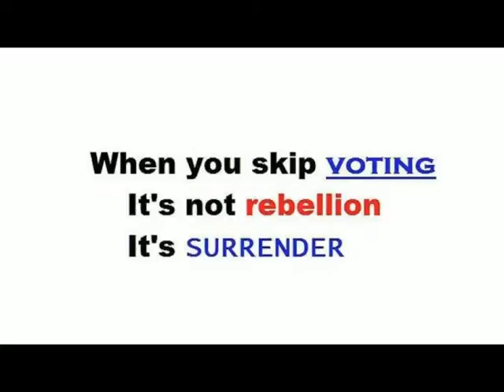The Loud Truthful Trump vs The Soft Spoken Lying Ben Carson-Part 3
PROGRESSIVE DISCUSSIONS. These shows are based on our newsletter of hard-hitting truth, since 1977.